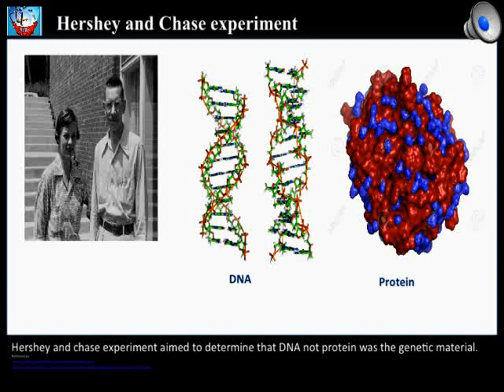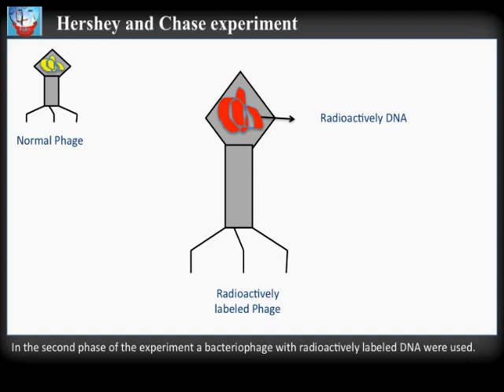Hershey and chase experiment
Hershey and chase experiment aimed to determine that DNA not protein was the genetic material. In this experiment a virus, known as bacteriophage, was used. A bacteriophage has a DNA molecule surrounded by a protein coat.When Phage infects bacteria it injects its DNA inside the bacterial cytoplasm, leaving the protein coat on the outside. In the first phase of the experiment a bacteriophage with radioactively labeled protein coat were used.After infecting bacteria with these modified phages it was observed that the radioactively labeled protein stayed on the outside of the bacteria while the DNA was injected into the bacteria.  Upon investigation of the newly formed phages from inside the bacterium it was found that these newly formed phages do not have any radioactively labeled proteins.  The absence of the radioactively labeled coat protein proved that proteins from the parent phage population were not transferring the genetic information. In the second phase of the experiment a bacteriophage with radioactively labeled DNA were used. After infecting bacteria with these modified phages it was observed that the radioactively labeled DNA was injected inside the bacterial cytoplasm while the coat protein stayed on the outside. Investigation of the newly formed phages from revealed that these newly formed phages contains the radioactively labeled DNA.  The Presence of the radioactively labeled DNA proved that DNA from the parent phage population transferred the genetic information necessary for new phage formation.